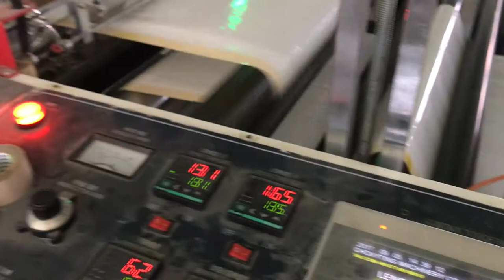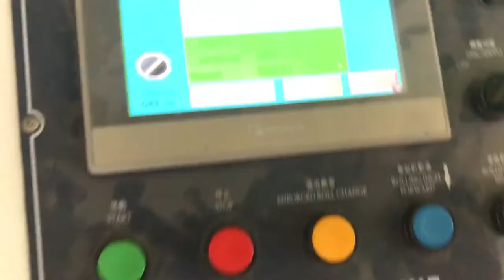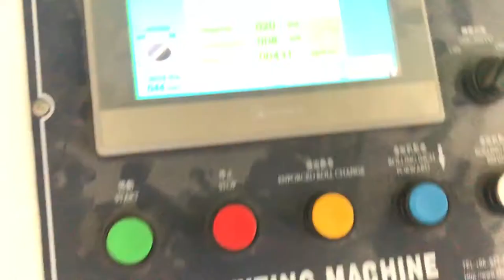CW 1200SPG+OR drawstring bag making machine for overlap & perforation bag-on-roll without core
this machine make both overlap & perforation trash bag-on-roll/garbage bag-on-roll. 120pcs/min.
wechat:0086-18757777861